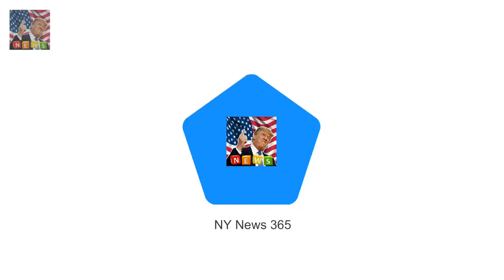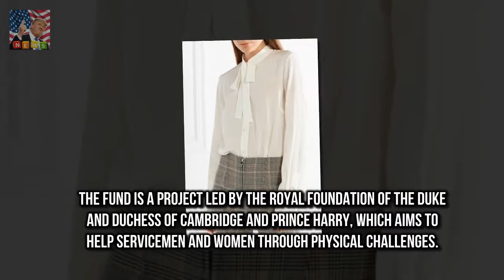Meghan Markle wears a tailored suit to black tie event Shes still finding her feet as she settle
Shes still finding her feet as she settles into life as a member of the royal family and last night Meghan Markle was careful not to tread on any toes as she opted for an understated black trouser suit for her first official evening event with Harry

The Queen 91 boarded the train at Kings Ly Queen boards the train back to London from Sandringham :
A brand-new trailer for Dea New Deadpool 2 trailer introduces Josh Brolin as mutant soldier Cable :
Queen boards the train back to London from Sandringham  The Queen 91 boarded the train at Kings L: